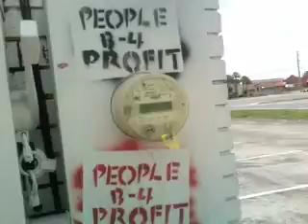TRILLA WRITINGS ON THA WALL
YA DIG?